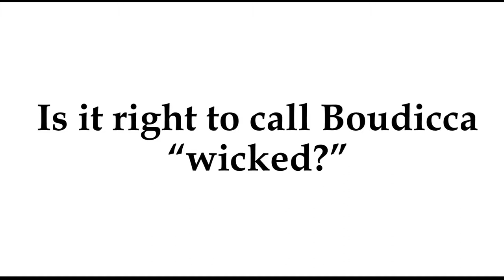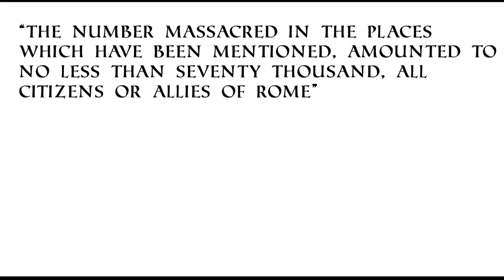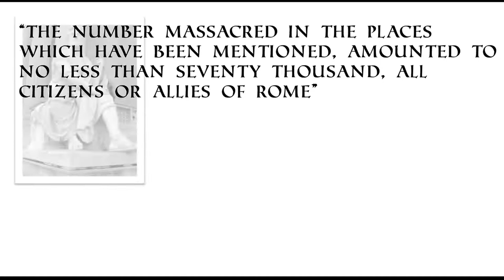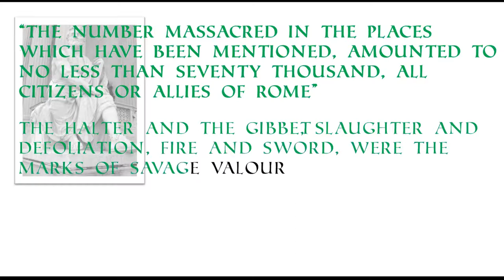The Boudicca Debate Part 2: Was Boudicca really Wicked?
The final episode in a two part series on Boadicea and whether or not she was wicked.

All the information in this video is from Tactius' Annals (AD. 117)

Lost Frontier
Rites
The Pyre